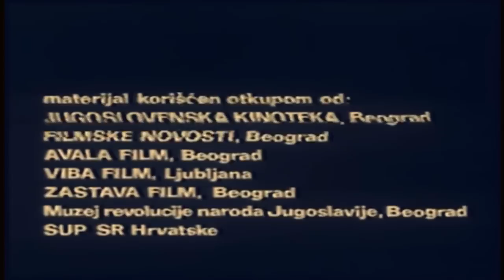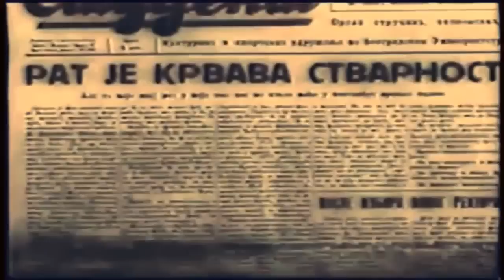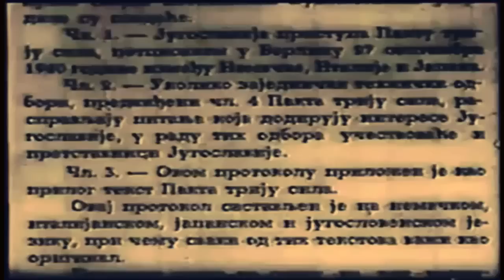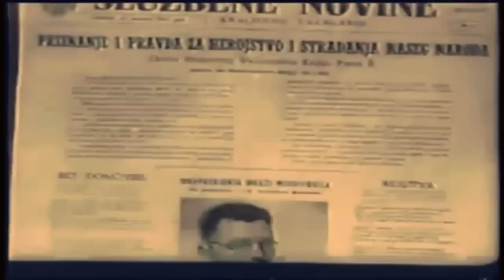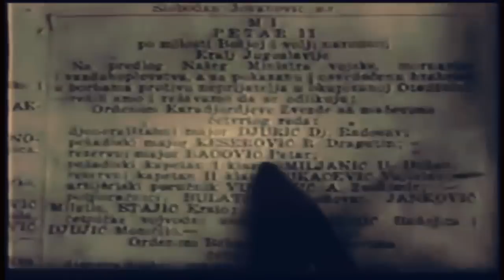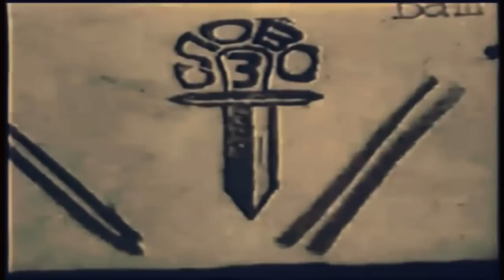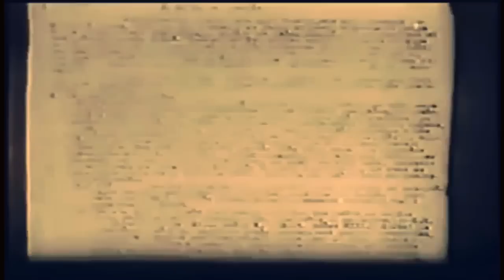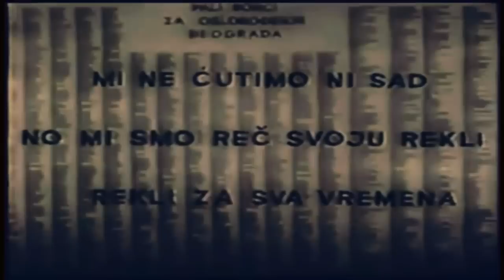IZDAJNICI I RATNI ZLOČINCI - Dokumentarni Film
Izuzetan dokumentarac iz vremena SFRJ o ulozi zločinaca svih boja: nacista, nedićevaca, ustaša, ljotićevaca, četnika, domobrana i ostalih izdajnika u Drugom svetskom ratu sa obiljem starih, originalnih, arhivskih snimaka. Zločini su bili spontani (iz mržnje) i organizovani (po naređenju). U dokumentaciji se nalazi veći broj naređenja koja nalažu od podređenih činjenje ratnih zločina. Zločini su bili prihvaćena praksa - postoje brojni dokumenti koji svedoče da su zločini i počinioci bili poznati odgovornim komandama, koje u previlu nisu reagovale protiv ovih pojava. U brojnim izveštajima nadređenim komandama zločini se otvoreno priznaju i opisuju. Rukovodstvo ravnogorskog pokreta na celu sa Dražom Mihajlovićem pridavalo je poseban značaj borbi protiv NOVJ, pa je vodilo smišljenu propagandu kampanju u cilju širenja antikomunizma i jačanja mržnje prema komunistima. Ravnogorski pokret takođe je bio velikosrpski. U skladu s ovim takođe je vođena propagandna kampanja podsticanja mržnje i osvetoljubivosti prema Hrvatima i Muslimanima (Bošnjacima). U skladu s ovim takođe je vođena aktivna propagandna kampanja podsticanja mržnje i bratoubilačkog rata medju jugoslovenskim narodima...
Drugi Svetski rat. Izdajnici i ratni zlocinci. Nedićevci. Ljotićevci. Ustaše. Domobrani. Četnici. Draža Mihajlović. Ante Pavelić. Milan Nedic. Dimitrije Ljotic. Rupnik. Drugi svetski rat. Antifasizam. Jugoslovenski partizani, komunisti i rodoljubi. Josip Broz Tito. Titovi partizani. Sudjenje Drazi Mihailovicu. Pisma ubijenih i streljanih jugoslovenskih rodoljuba. Jugoslavija. SFRJ. Dokumentarni Film. Dokumentarac. Ceo Film. Cijeli Film.